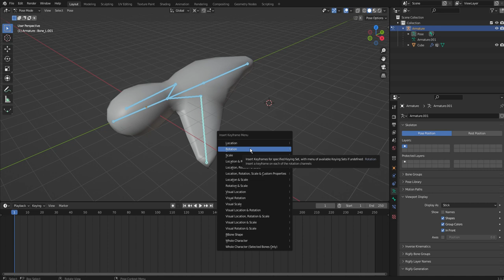ポーズモードでキーフレームを打つ part1 PoseMode + Select object + I Key + Rotation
p157

作業前の準備
①Alt＋Gで回転をリセットする
②Pose Mode
③タイムラインを1に設定